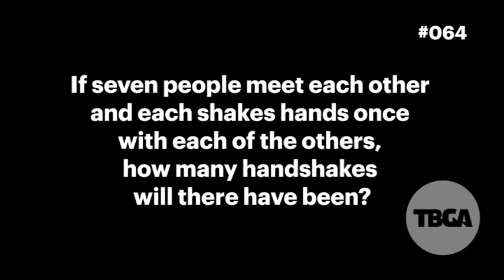TBGA Riddle: How Many Handshakes?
Time for our Thursday Teaser! Happy Thanksgiving!